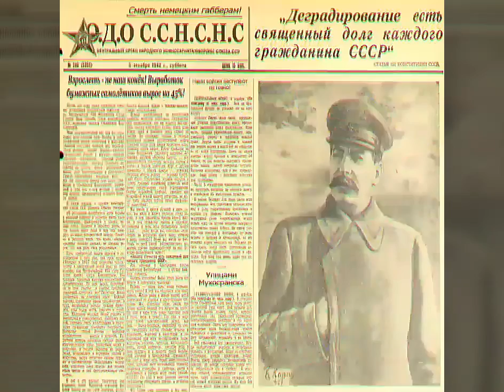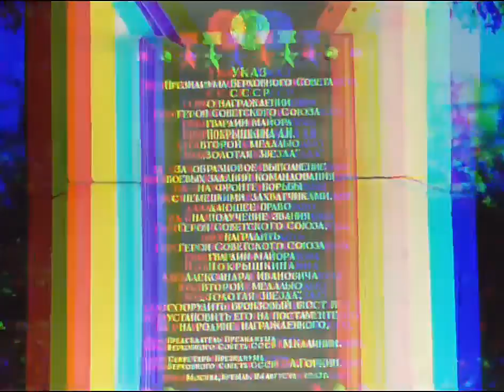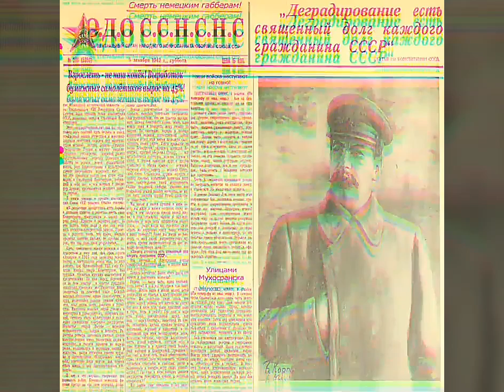Оркестр Деградации Общества - Запутанными мыслями по строчкам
2-й Альбом (2017) Orchestra Degradation Society.

Оркестр Деградации Общества - Это шумо-индустриальный электронно-экспериментальный проект существующий с Декабря 2016 года. Первый альбом увидел свет в 2017. Смысл проекта рассказать о проблемах общества в своеобразной атмосфере. За 5 полноформатных альбомов приняли участие более 40 человек со всей России и стран СНГ.